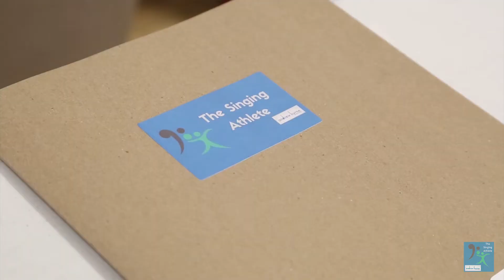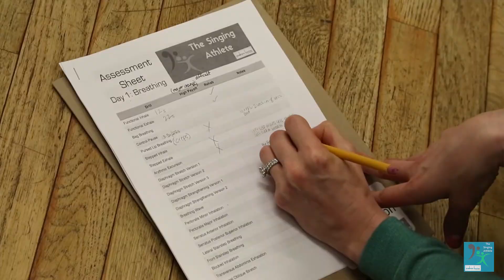The Singing Athlete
The Singing Athlete is a course taught by Andrew Byrne that uses the worlds of athletic training and neuroscience to make you a better singer.